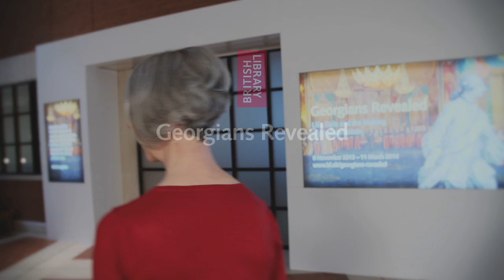Georgians Revealed - Curator Introduction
Tasteful and polite, or riotous and pleasure-obsessed? Join Georgians Revealed curator Moira Goff as she chassés her way round London, bringing to life, the trials and triumphs of the ordinary people who transformed Britain forever.

Georgians Revealed: Life, Style and the Making of Modern Britain is on until the 11 March 2014. Find out more and book your tickets